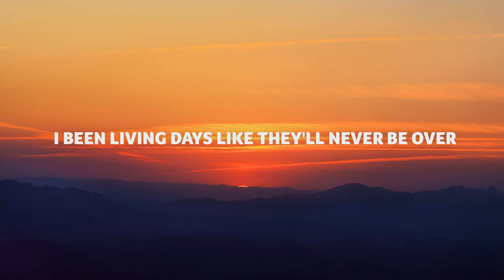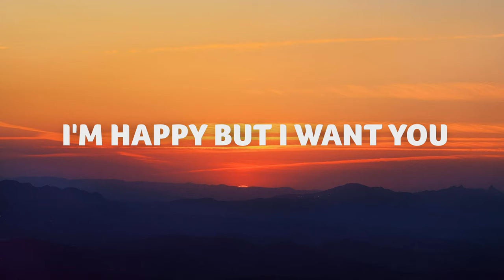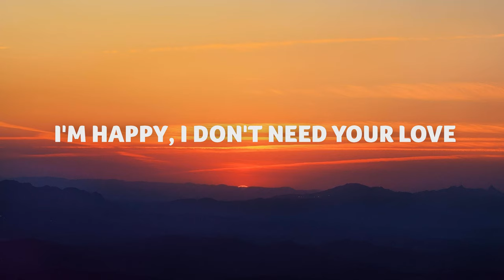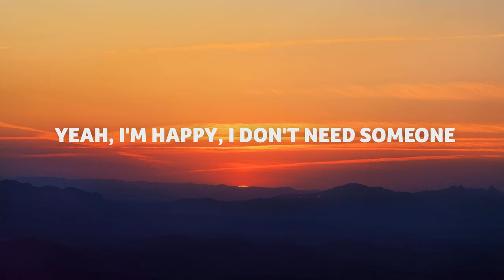Zara Larsson - Need Someone (Lyrics)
Lyric video for Zara Larsson - Need Someone (Lyrics)